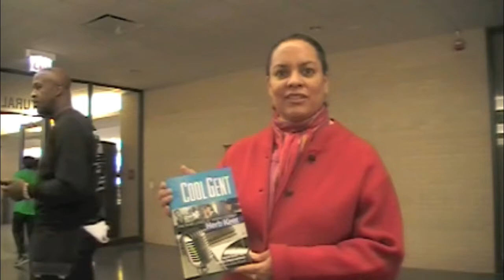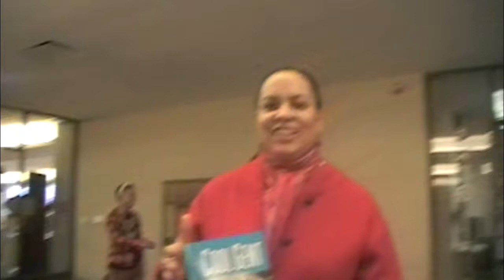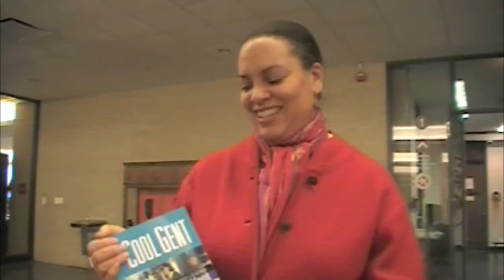HERB KENT @ Malcolm x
this is a clip of  one of his book signing that he do in chicago